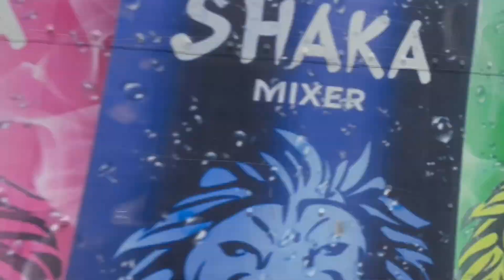Morgan State choir begins West Africa tour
By Ashlyn J. Wilson With SGJC Student News Network

On May 21st, members of the Morgan State University choir boarded a direct flight to Accra, Ghana, where they began their annual international spring tour.

On day one, the choir toured Cape Coast Castle and enjoyed a dancing and drumming demonstration by Akomapa.